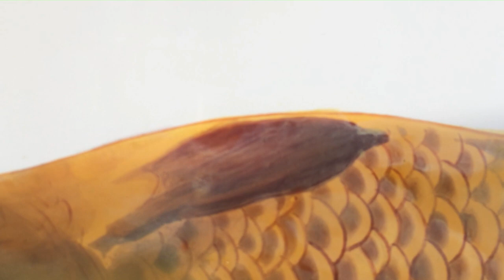Живопись натуральной темперой с применением яичной эмульсии на доске. Делюсь результатом. #2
Показываю фрагмент своего творческого процесса. Я делаю плавь на изображении, которое находится на доске с левкасом.
В работе использую ПВА темперу и яичную эмульсию.